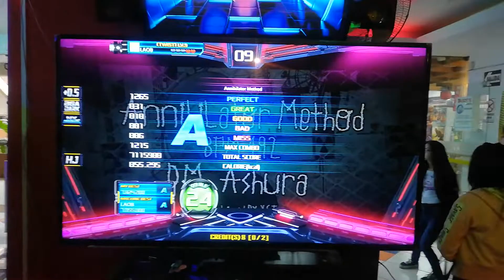Annihilator D24 "combo 1215" Hj